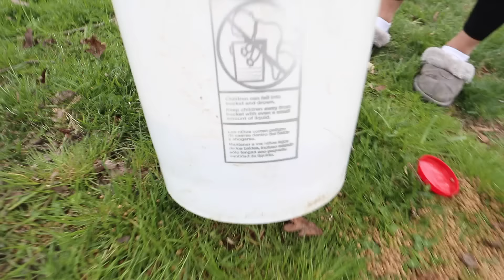OUR TOP SECRET SURPRISE!! (COMING SOON)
SURPRISE! 😱

The Sharer Bros are the best brothers ever! Steven and Carter have been hard at work for this top secret surprise project for Lizzy Sharer and the rest of the Sharer Fam. This is going to an epic car surprise for Lizzy Sharer because she has no idea what color wrap we are going to paint this beetle bug car. Yes, this is the same car the Sharer Fam bought for 10,000 Pennies. So while Liz is down at the pond feeding the koi fish and keeping an eye out for the monster in the pond, Steven and Carter are heading over to get the share the love bug vinyl wrapped. Last time Carter and Liz surprised Stephen with an epic baby puppy…What do you think the surprise design will be? comment Surprise and your best guess!!

😎 EPIC STUFF 😎

2961 A Hunter Mill Rd
Oakton, VA 22124

Mailing Address:
Stephen Sharer Youtube #633
2961 A Hunter Mill Rd
Oakton, VA 22124

This footage is property of SHARER BROS LLC and is not allowed to be repurposed without written consent from SHARER BROS LLC.

Any art and/or mail sent in may be used in videos and you give